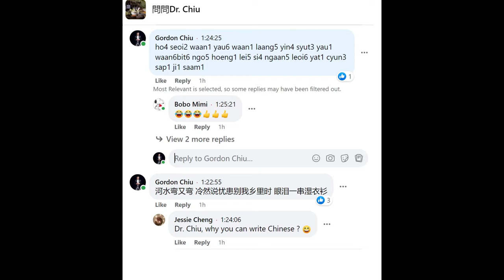Johnny Yip Chun Tong 大地恩情 cover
I never tried it on this song before. I enjoyed experiencing this song. If there are other songs, feel free to send. I need to use the Cantonese "yik yum" because I cannot read the characters. My wife and daughters help me and my daughters got to learn a wonderful classic too! Thank you!!

河水弯又弯 冷然说忧患
ho4 seoi2 waan1 yau6 waan1 laang5 yin4 syut3 yau1 waan6
别我乡里时 眼泪一串湿衣衫
bit6 ngo5 hoeng1 lei5 si4 ngaan5 leoi6 yat1 cyun3 sap1 yi1 saam1
人于天地中 似蝼蚁千万
yan4 yu1 tin1 dei6 zung1 ci5 lau4 ngai5 cin1 maan6
独我苦笑离群 当日抑愤郁心间
duk6 ngo5 fu2 siu3 lei4 kwan4 dong13 yat6 yik1 fun5 wat1 sam1 gaan13
若有轻舟强渡 有朝必定再返
yoek6 yau5 hing1 zau1 koeng4 dou6 yau5 ciu4 bit1 ding6 zoi3 faan2
水涨 水退 难免起落数番
seoi2 jerng2 seoi2 teoi3 naan4 min5 hei2 lok6 sou2 faan1
大地倚在河畔 水声轻说变幻
daai6 dei6 yi2 zoi6 ho4 bun6 seoi2 sing1 hing1 syut3 bin3 waan6
梦里依稀满地青翠
mung6 leoi5 yi1 hei1 moon5 dei6 cing1 ceoi3
但我鬓上已斑斑
daan6 ngo5 bun3 soeng56 yi5 baan1 baan1